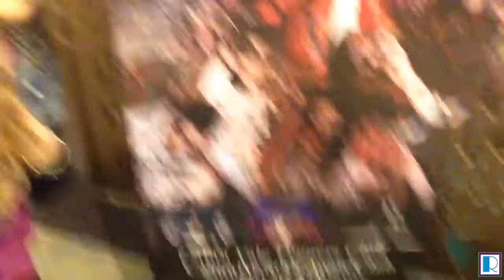Vlog 8 - The Day I Hosted An EP Launch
Vlog 8 - Today, I supported Michael Jackson impersonator Jason Jackson at his MJ Birthday celebration show and then I hosted Elizabeth Issa's EP launch.

Special shout-out to Jason Jackson, Elizabeth Issa, Jason Francis Forman, Philippe-Marc Anquetil and Dave Masters from Exodus Youth Worx.

Remember to always chase your dreams no matter what guys!
Lauren xx